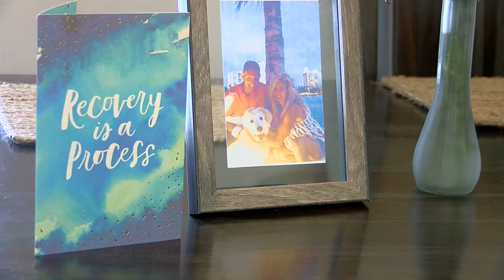Dog electrocuted while walking over manhole cover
A Sarasota man took his dog out for a walk when suddenly it dropped dead. Turns out, it was electrocuted after walking over a metal pull box lid.